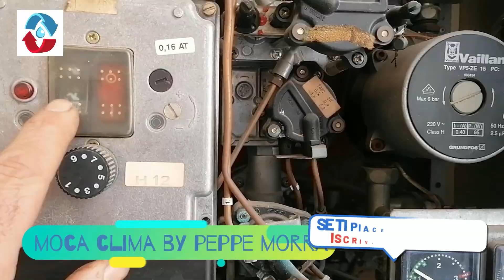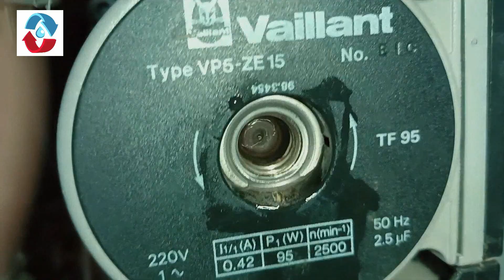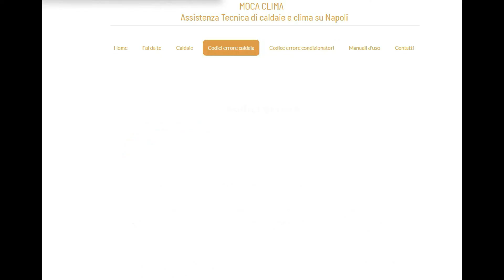Caldaia Vaillant tecnoblock in blocco non parte non da alcun segno e' ferma come sblocco la pompa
La Vaillant Tecnoblock vcw non parte non si accende la luce del tasto accensione on off non si accende il riscaldamento e non fa acqua calda come posso sbloccare la pompa circolatore della caldaia vaillant

Fai acquisti su AMAZON per comprare bellissimi articoli come questo
La mia pagina AMAZON